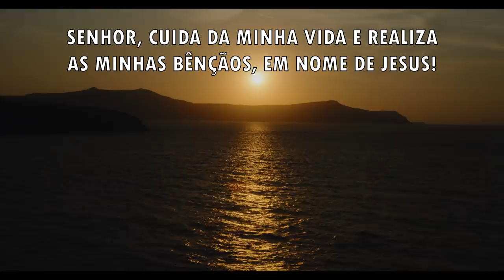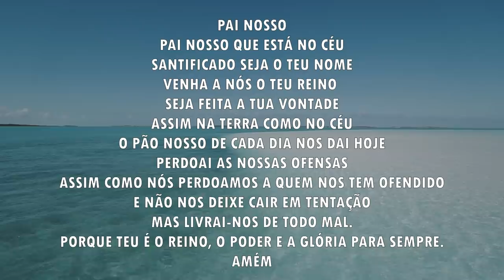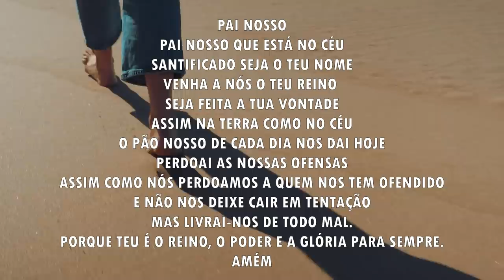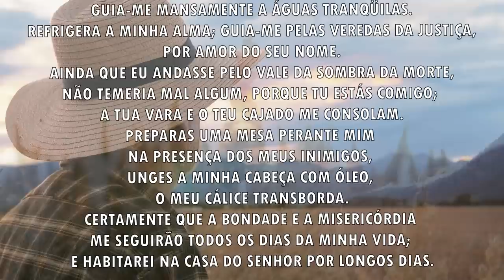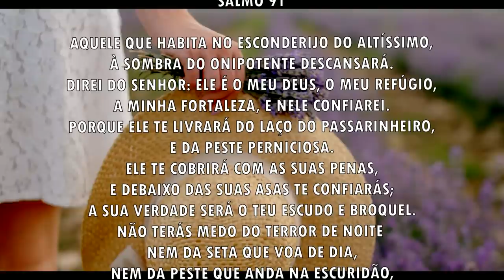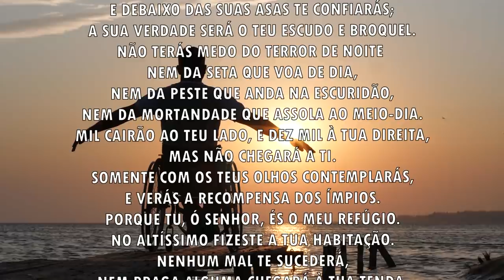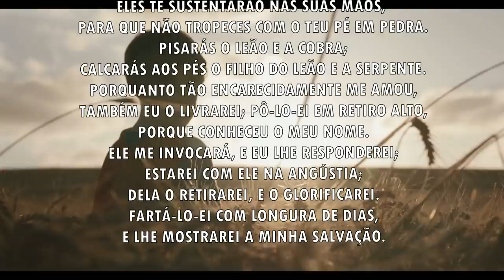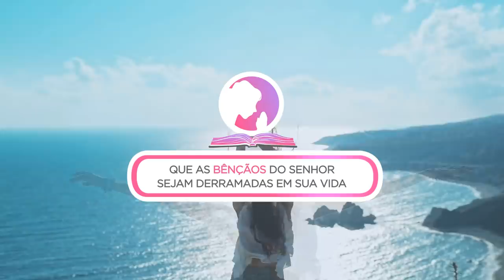Oração da manhã - O Senhor vai cuidar da sua vida - 15/08/2021